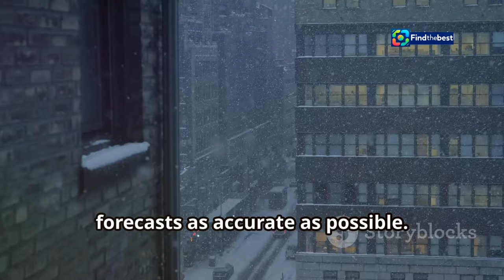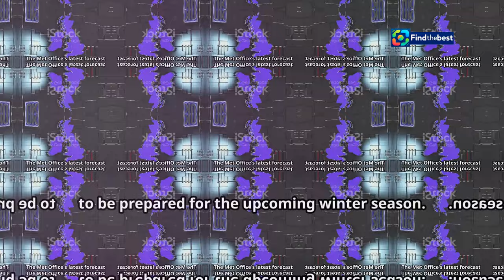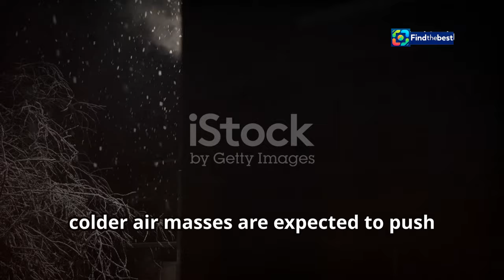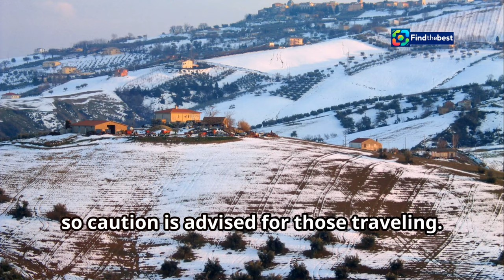️ November Snow Forecast for the UK! Where Will It Fall? ️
OUTLINE:
00:00:00 The Met Office Predicts November Snow
00:02:48 Where and When to Expect the Flurry
00:06:19 High Pressure and Arctic Air Masses
00:07:49 Steering Winter Weather

🌨️ **Get ready for the chill!** The Met Office has just released its forecast for November, and it looks like **snow** could be on the way! ❄️

In this video, we’ll explore where the snow is expected to fall across the UK as early as next week! 🤔 From **northern Scotland** to **eastern regions**, we’ll break down the predictions and what you can expect as the temperatures drop. 🥶

📅 **Key Highlights:**
- **Introduction of colder air** across the UK 🌬️
- Possibility of **snow showers** in various regions ☃️
- A look at the **high pressure** systems influencing our weather patterns 🌤️
- Tips on how to prepare for the **cold snap** ahead! 🧣

With temperatures forecasted to be **below average**, it’s time to dust off those winter coats and prepare for some frosty mornings! ☃️🌨️

Join us as we delve into the latest weather updates and what they mean for you.

👉 **Watch till the end** for exclusive tips on how to stay warm this winter! ❄️🔥

Stay warm, and let’s embrace the winter wonderland together! 🏔️✨